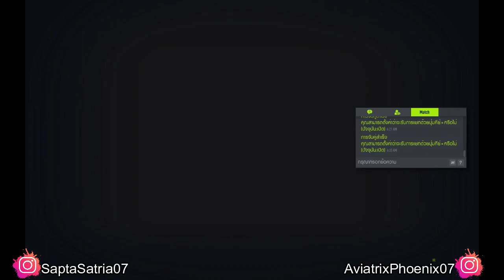FC Online Indonesia || Episode 37 || AviatrixPhoenixID